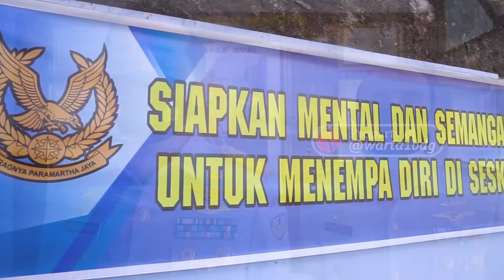BERITA TERBARU SESKOAU 2021 | Pembukaan Pendidikan Seskoau dan Sesau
“Di era disruptif seperti sekarang ini, pendidikan adalah fondasi esensial yang akan menentukan baik buruk kualitas SDM Angkatan Udara, di mana setiap lembaga pendidikan di Angkatan Udara harus dapat menyesuaikan diri dengan paradigma pendidikan dan laju perkembangan zaman,” ujar Kasau Marsekal TNI Fadjar Prasetyo, S.E., M.P.P., dalam sambutannya yang dibacakan Danseskoau Marsda TNI Samsul Rizal, S.I.P., M.Tr (Han)., saat membuka pendidikan Seskoau Angkatan ke-58 dan Sesau Angkatan ke-15 TP 2021 di Bangsal Srutasala, Seskoau, Lembang. Kamis (14/01/2021)."